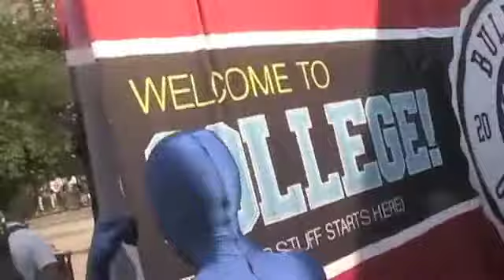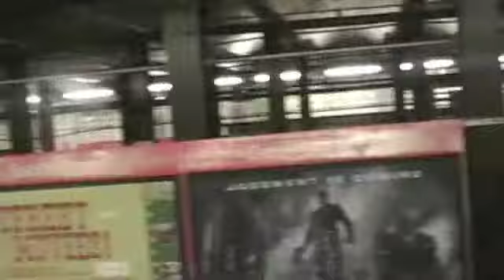Blue Man Walk Through Town Pt.1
Walk around on a random day